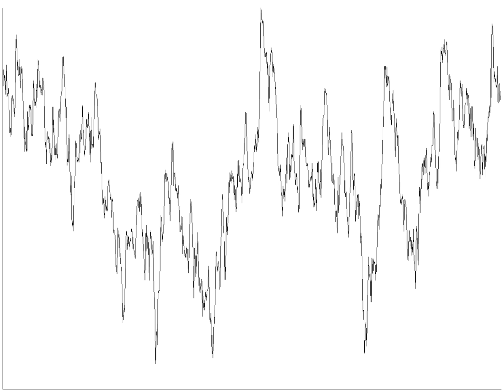Electrical noise | Wikipedia audio article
00:01:10 1 Noise types
00:01:46 1.1 Thermal noise
00:02:32 1.2 Shot noise
00:04:30 1.3 Flicker noise
00:04:56 1.4 Burst noise
00:05:29 1.5 Transit-time noise
00:06:05 2 Coupled noise
00:06:30 2.1 Sources
00:08:44 2.2 Mitigation
00:12:14 3 Quantification
00:15:36 4 Dither
00:16:07 5 See also

- Socrates

SUMMARY
In electronics, noise is an unwanted disturbance in an electrical signal. Noise generated by electronic devices varies greatly as it is produced by several different effects.
In communication systems, noise is an error or undesired random disturbance of a useful information signal. The noise is a summation of unwanted or disturbing energy from natural and sometimes man-made sources. Noise is, however, typically distinguished from interference, for example in the signal-to-noise ratio (SNR), signal-to-interference ratio (SIR) and signal-to-noise plus interference ratio (SNIR) measures. Noise is also typically distinguished from distortion, which is an unwanted systematic alteration of the signal waveform by the communication equipment, for example in signal-to-noise and distortion ratio (SINAD) and total harmonic distortion plus noise (THD+N) measures.
While noise is generally unwanted, it can serve a useful purpose in some applications, such as random number generation or dither.